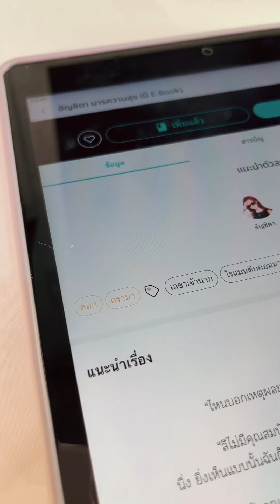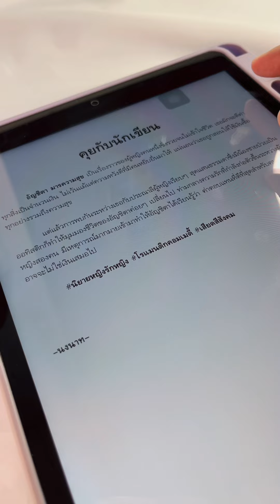รีวิวนิยายยูริ อัญชิตา มารความสุข โดยช่องหนมกับนิยาย GL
ท่ามกลางสังคมที่เหลื่อมล้ำ ไฮโซอย่างฉันกำลังวิ่งตามล่าหาความสุขในขณะที่คนชนชั้นล่างอย่างหล่อนกลับครอบครองมันไว้ทั้งหมด

✅​ดาวน์โหลด E-Book จิ้มลิ้งได้เลยค่า

📲ช่องทางติดตามนักเขียน

ขอบคุณสำหรับทุกๆ การติดตามนะคะ 🙏🙏🙏